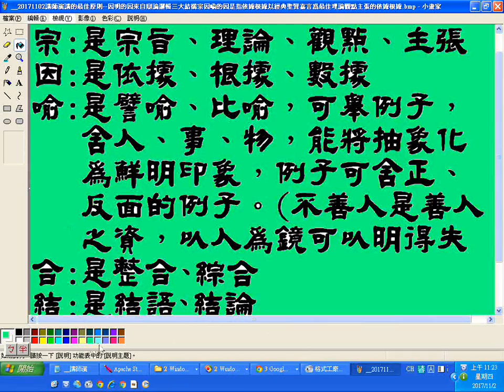20171102講師演講的最佳原則 因明的因來自辯論邏輯三大結構宗因喻的因是指依據根據以經典聖賢嘉言為最佳理論觀點主張的依據根據